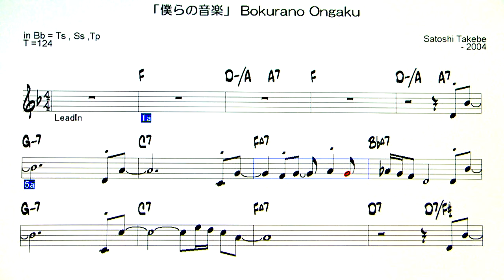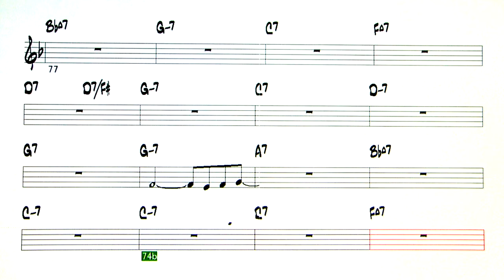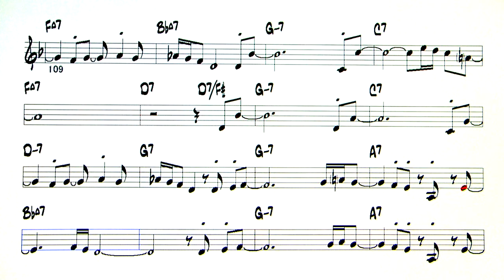JP - 僕らの音楽 ( Our music ) - ( Bb Instrument )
「僕らの音楽」 Bokurano Ongaku ( Our music )
 ( by Satoshi Takebe - 2004 )